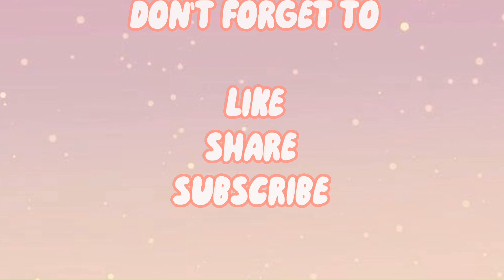UNBOXING LUSTROUS X BYS BIRTHDAY COLLECTION MAKEUP SET | FAKE O ORIGINAL?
UNBOXING LUSTROUS X BYS BIRTHDAY COLLECTION MAKEUP SET | WORTH TO BUY | NADINE LUSTRE MAKEUP SET

A LIMITED EDITION COLLECTION OF BYS IN COLLABORATION WITH NADINE LUSTRE
WATSONS mallpullout (ORIGINAL)
📌End of contract napo ni Nadine sa BYS
📌Not PRELOVED or CLASS A, pure original cosmetics
LIMITED STOCKS ONLY!!